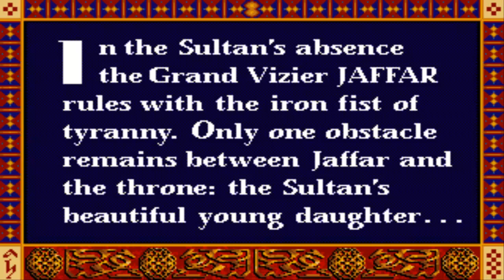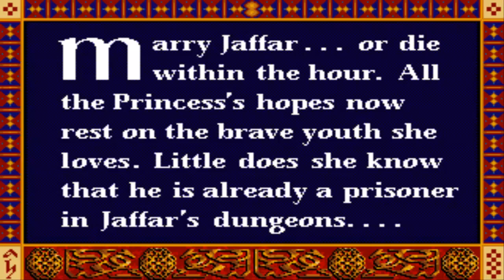Intro Prince of Persia | Gameplay primera pantalla & Descargar juego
Prince of Persia es un juego que trata de un joven príncipe, que debe rescatar a la princesa del sultán malvado. Sólo tienes que pasar por los 12 niveles y la princesa se lanza en sus brazos. Fácil, excepto por algunas pequeñas cosas.
Una de las entregas de este juego  Prince of Persia - Las arenas de tiempo (2003)  fue llevada al cine con el mismo nombre .

Plataforma: PC
S.O: Dos
Genero: Arcade
Año 1990
Programa utilizado para jugar: D-fend 1.4.4